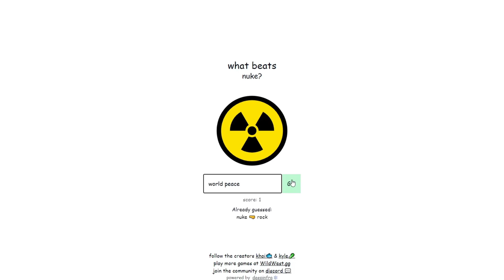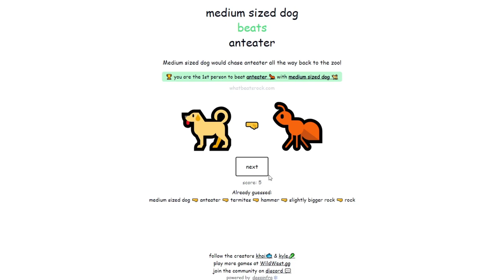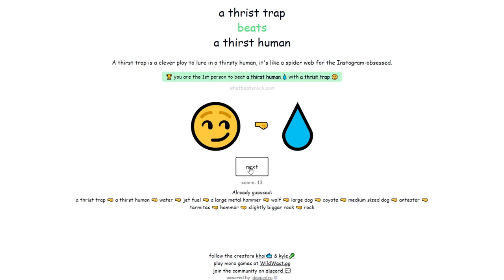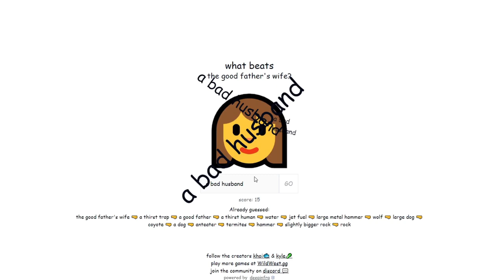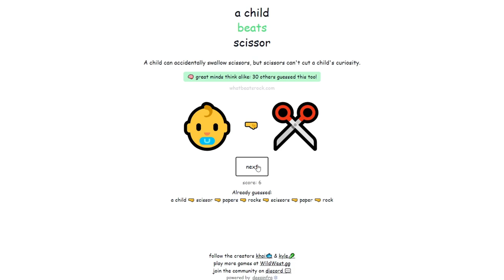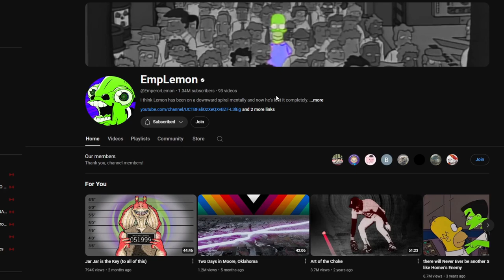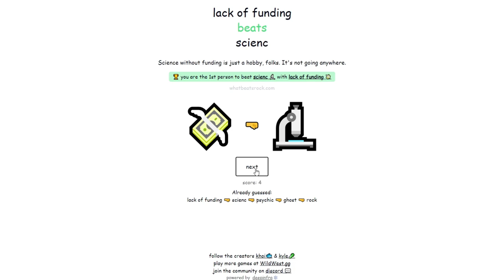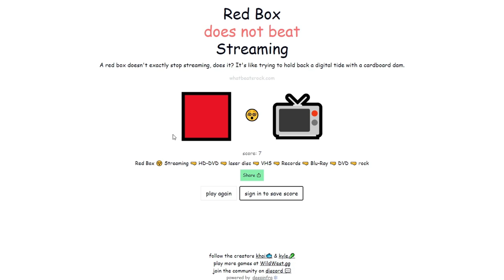Nuking Rocks to Win Rock, Paper, Scissors | What Beats Rock? | ADHD Gaming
What Beats Rock, this time, without proof-reading! Jon has Chris do a blind play through of What Beats Rock to see how high his score can go!

So time for some perfectly balanced SEO that breaks the algorithm:
We can include terms like baby shark and pewdiepie to really broaden the audience and then spice it up with some among us and Minecraft crossed with the hit new youtube sensation that is rust on the OTV server featuring twitch funny moments from jackscepticeye. I also have to mention music, asmr and markiplier that are all important terms here on youtube. Let us not forget of course the makeup and fashion community by referencing shane dawson and james charles. Now whilst this is COMPLETE GIBBERISH to most an algorithm is able to pick out the specific key terms in this post and promote it accordingly. So lets support the Kpop stans by mentioning bts and lofi hip hop. We can even talk about some other big channels like mrbeast and dantdm. For some reason in 2020 some of the most searched tags are game of thrones and avengers endgame... Let us of course not forget the most important things of the year like dunke peppa pig and roblox! Time for all the top current searches Among Us - online game, new song 2022, pop smoke and techno gamerz and tubbo smp!
jurassic park full movie in hindi, Jurassic Park Full Movie, The Lost World Full Movie Tommy, sidemen, mod, update, rt game, sleep content, for sleep, sleeping, white-noise yogscast,  boss! Lets glitch the youtube algorithm!